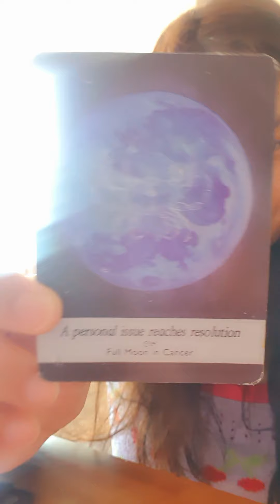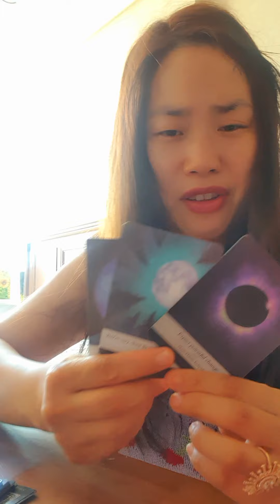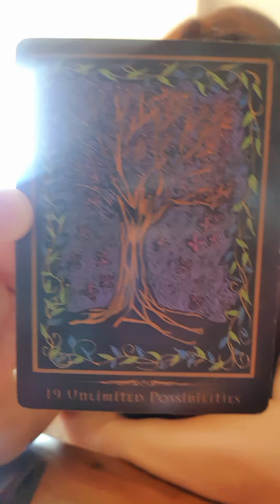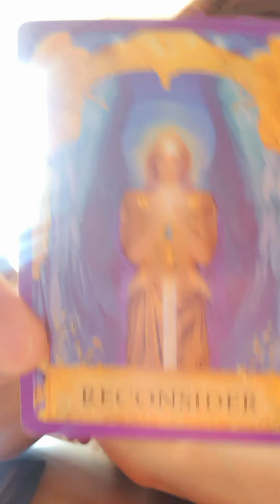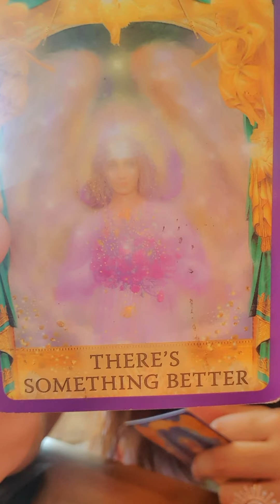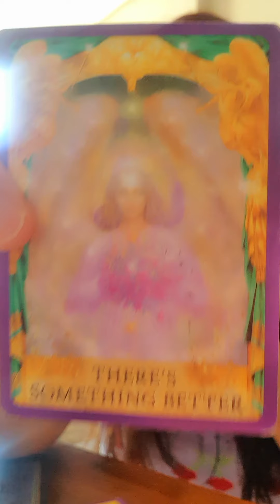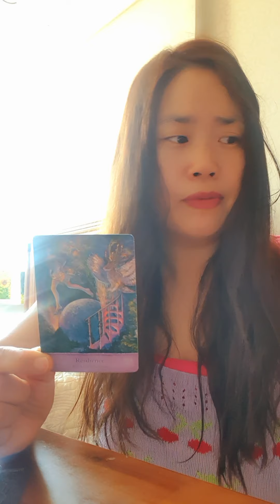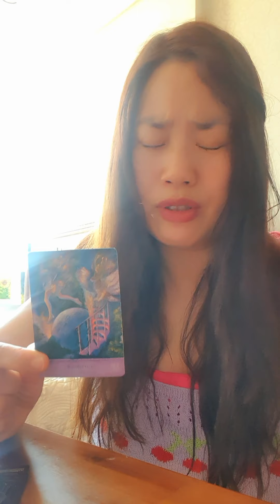(Bonus)CAPRICORN ♑Are you feeling depressed?😿💖 Then this channelled Message is for you💌